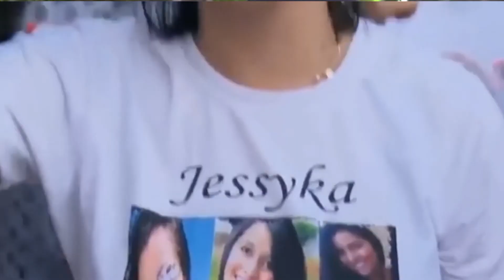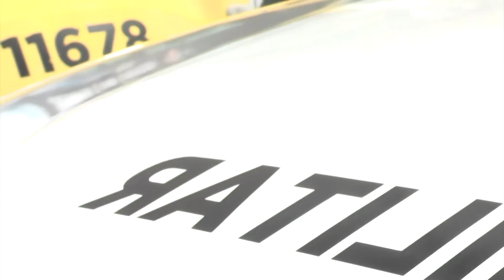FEMININÍSTICO UM CRIME COM ALTOS ÍNDICES NO BRASIL 03.03.20